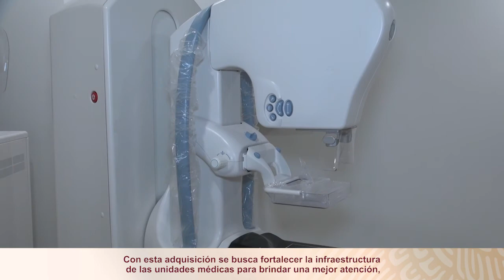Iniciará el ISSSTE compra de equipos para fortalecer las unidades médicas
En sesión ordinaria de la Junta Directiva, el Director General del ISSSTE, Luis Antonio Ramírez Pineda, informó que el instituto realizará la compra de 33 mil 592 equipos médicos para beneficiar a 577 clínicas y hospitales de todo el país.